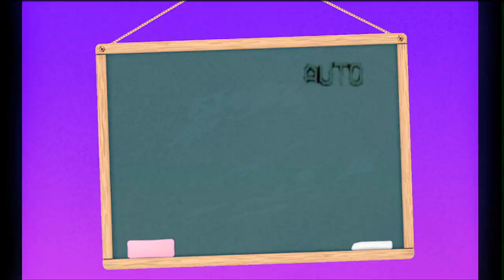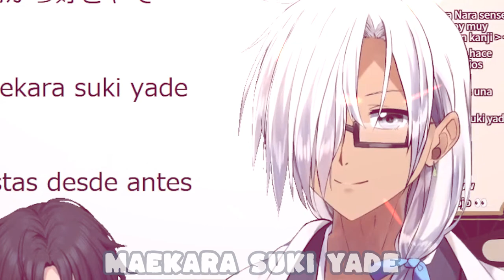【Clip-Nara】TAKA TAKA con Dos Hosbando!! +Nyaaaa